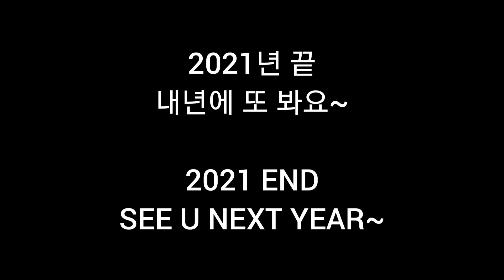2021년 하이라이트 The Highlight of 2021